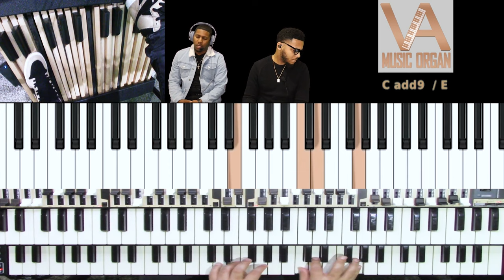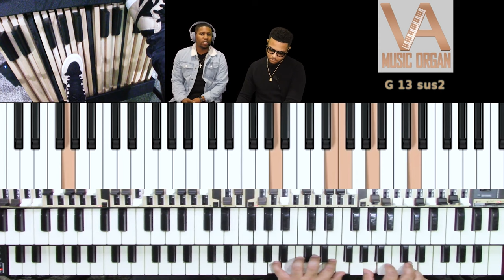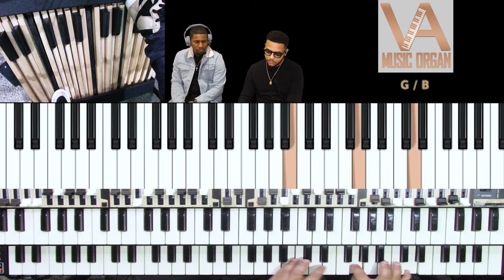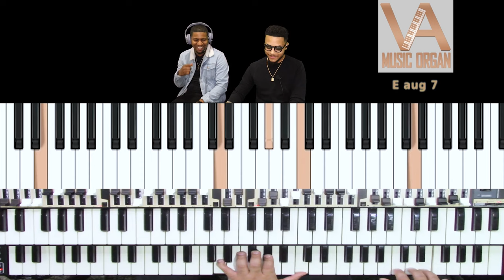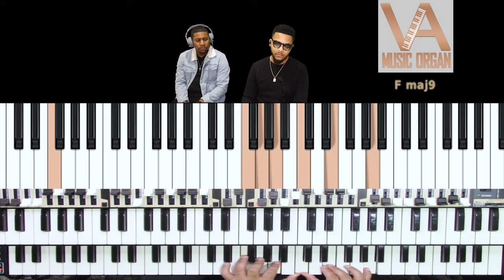7-3-6 on Organ with Josh Orr